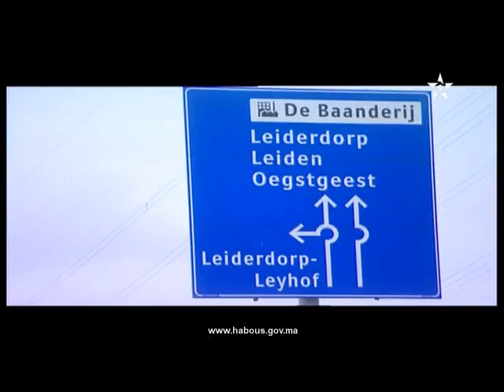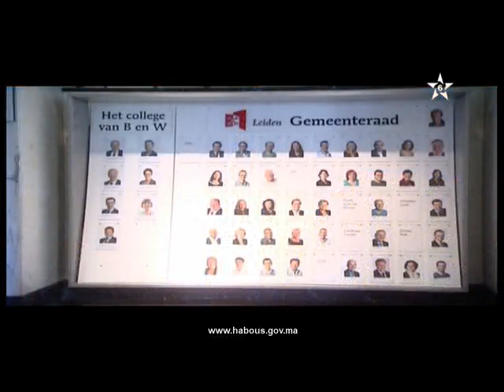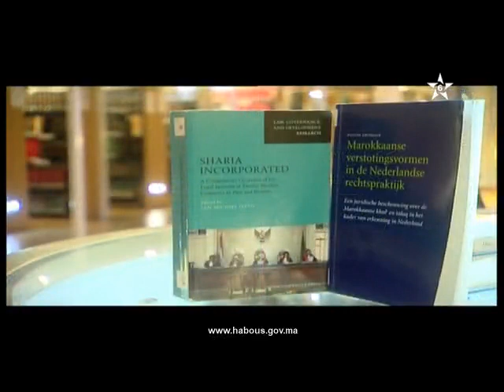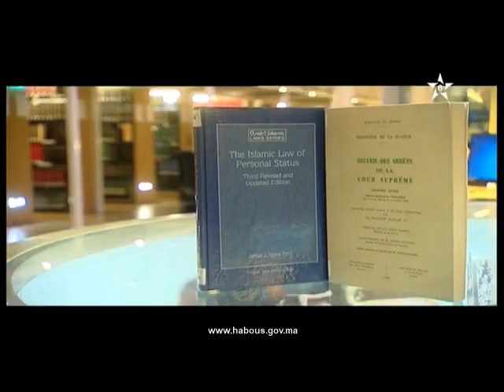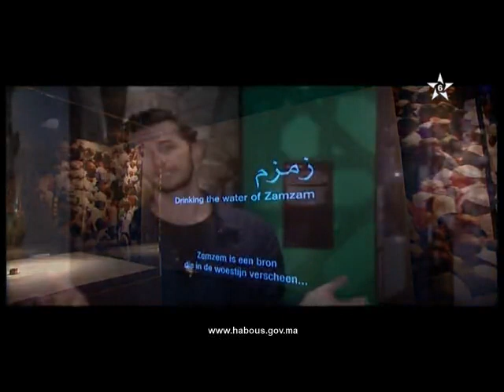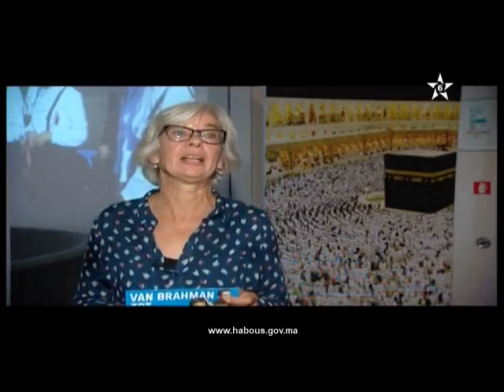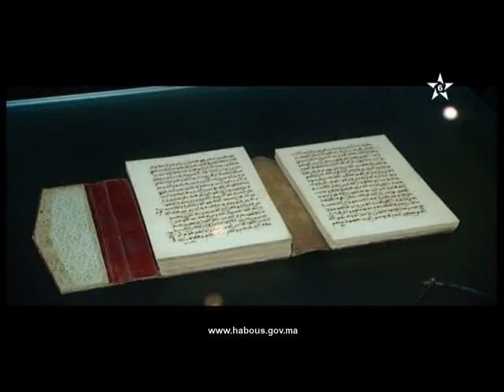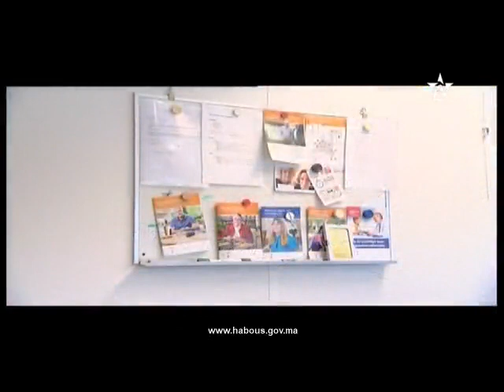مآذن الوسطية: من مدينة لايدن بهولندا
برنامج مآذن وسطية من من مدينة لايدن بهولندا.